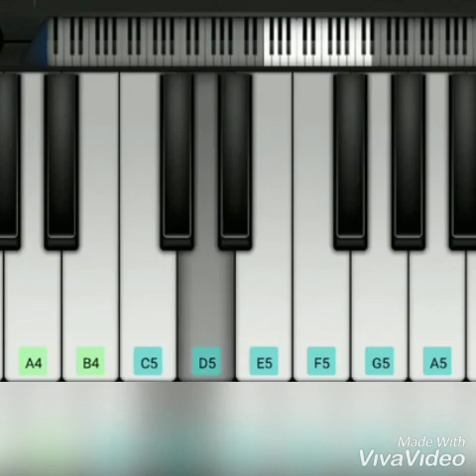Raja Rani bgm /raja rani ringtone/ Raja Rani movie bgm